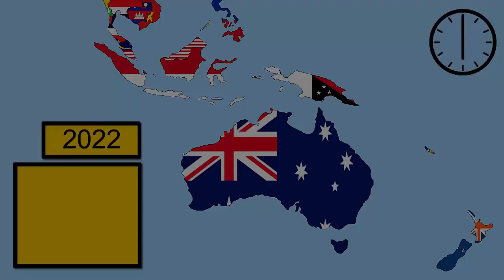Future of Oceania | Alternate Future of Oceania | Alternate Future of Oceania Flags 2024 - 2200 !!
Alternate Future of Oceania Flags 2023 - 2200 !!
Alternate Future of Oceania
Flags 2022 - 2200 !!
Future of Oceania
top ranking
chart race

Top 10 Countries by Population (1960 to 2017) | The Most Populous Countries in The World In 2021

Top Religion Population in Russia | Religions in Russia from 1 AD to 2100 Updated In 2021

Olympic Medals by Country | All time Olympics Medal Table 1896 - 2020 | Updated 2021 | By Cyber Data

The Top U S  States by Population from 1790 to 2050 History + Projection Updated 2021 |  Cyber Data